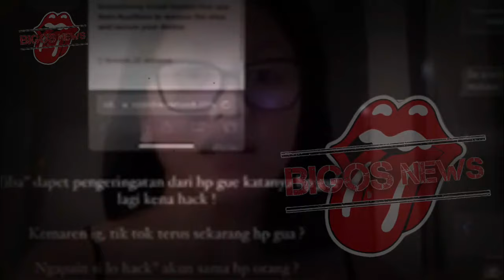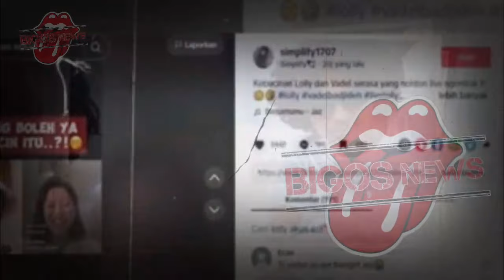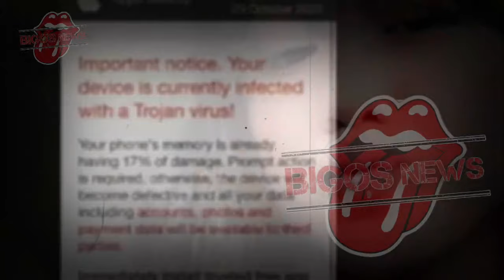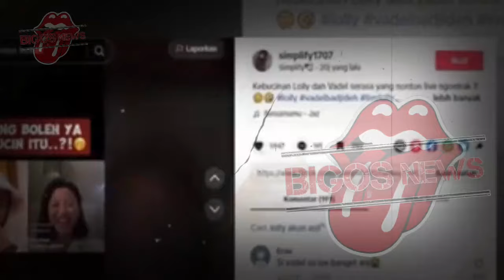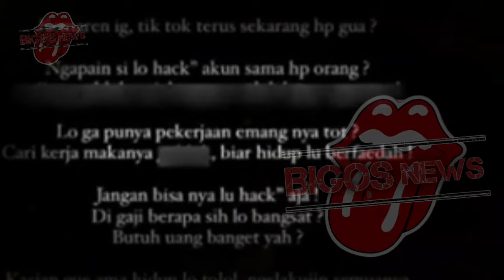LOLLY KENA MARAH VADEL,VADEL BADJIDEH TERBARU-GOSIP ARTIS HARI INI